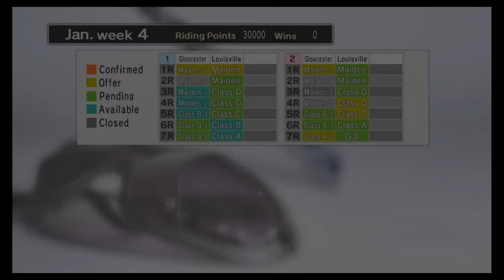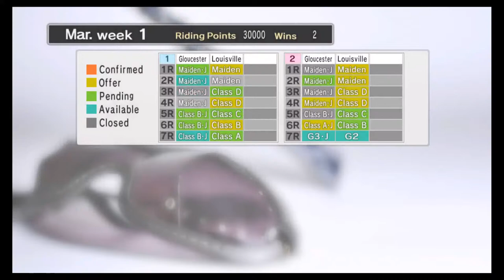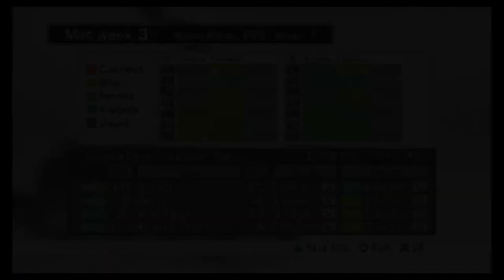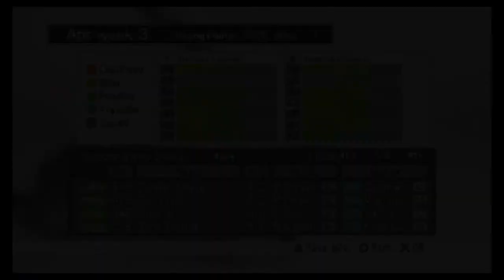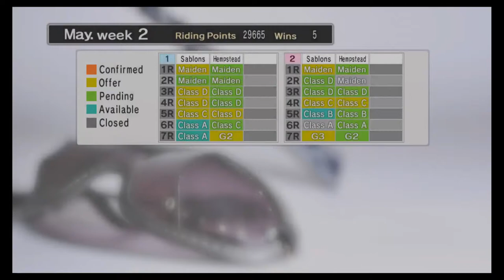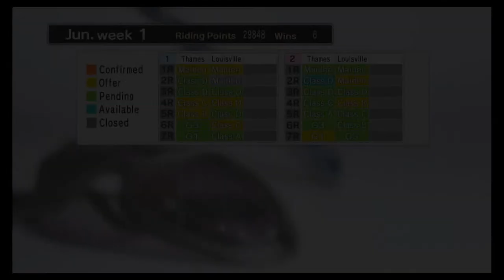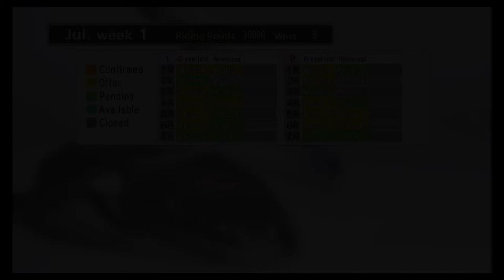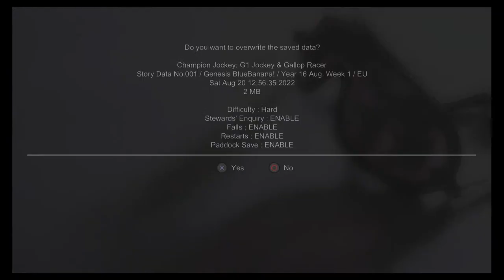I Got One! in Champion Jockey G1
Finally got a unicorn in game! And it's pretty good. :) Hopefully we can train him up and my game doesn't crash again!